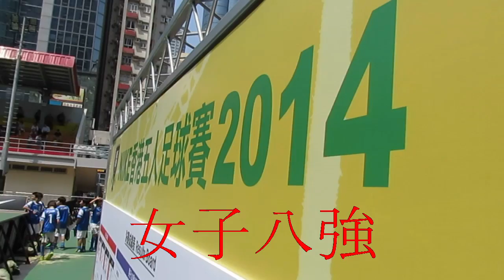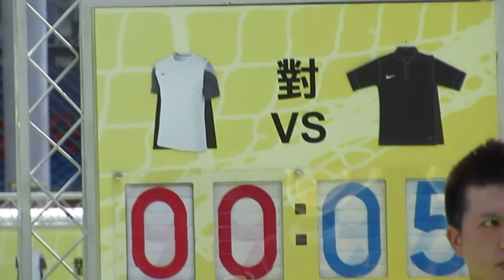高士威 vs GOODBELLAS+(2014 NIKE 5 女子八強)精華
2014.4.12.麥花臣球塲 13:15 高士威(黑) 9:0 GOODBELLAS A-PLUS(白)